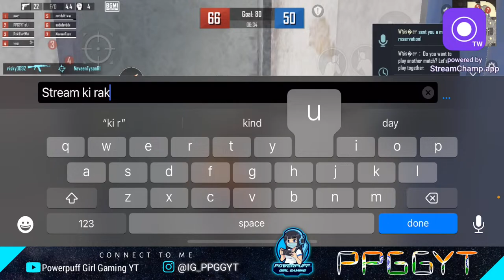Let's Play BGMI with GirlGamer 🔥♥️ BGMI LIVE / GIRLGAMER / PPGGYT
Hey folks! Watch me play BGMI!

I am Powerpuff Girl Gaming YT
I'm from India
PUBGM/BGMI Season 6,7,18,19, S2C1, S3C1, S4C2 Conqueror

🐤_Content Disclaimer_🐤

Later we will send those details to Cyber Crime Department and register a complaint on it. Then they will trace the respective person's IP address, details and files a case on them. So please be careful before using abusive words.
Section 509: Uttering any word or making any gesture intended to insult the modesty of a woman.(You cannot call her "mast").
Punishment: Imprisonment for 1 year, or fine, or both. Otherwise you will face further consequences as per the LAW section 509.

  🐤_Copyright Disclaimer_🐤

💥This is to all of those who are posting clips of my live streams and reactions to superchats. I had to do this because of few people and their channels as they are trying to spread negativity on our channel.
💥I hope you guys understand the scenario and take permission from me.

Today I am streaming BGMI. Other popular games:
PUBG Mobile
Garena Free Fire
Among Us
Call of Duty Mobile
Fall Guys
Fortnite
Roblox
Minecraft